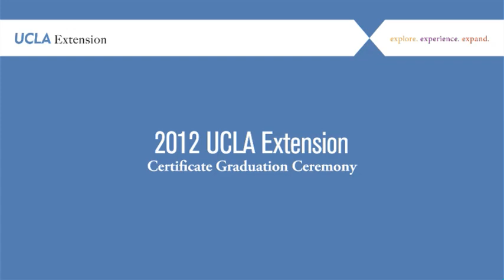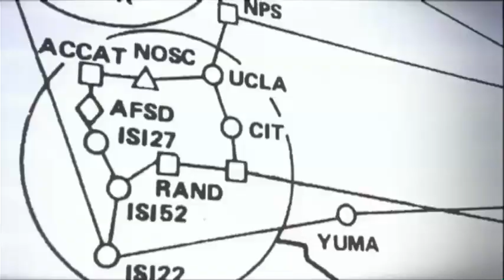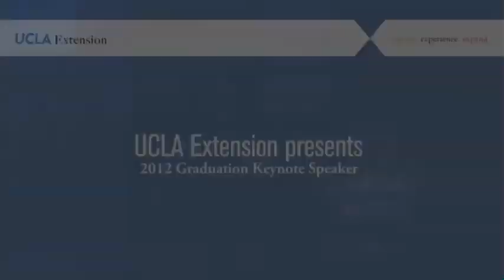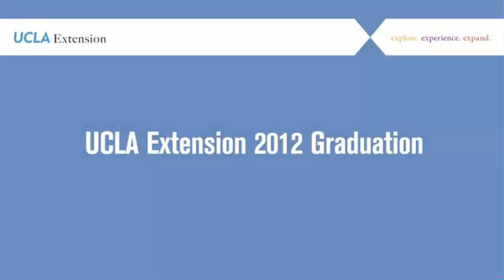UCLA Extension 2012 Certificate Graduation Ceremony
UCLA Extension Graduation at Royce Hall on Friday, June 29, 2012.